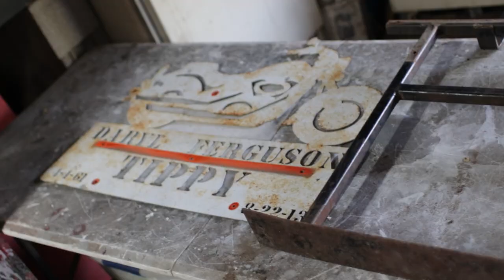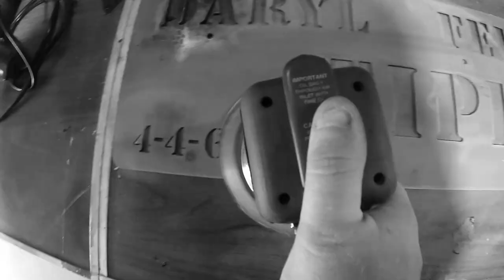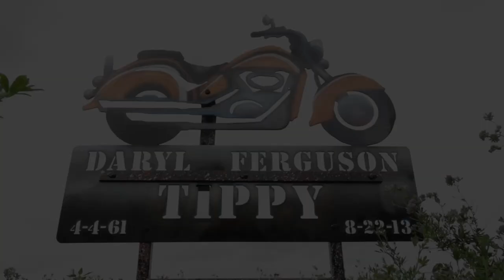When You Mess Up A Customers Paint Job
This Is A Sign We Painted For A Customer. The Harley On The Sign Is Painted To Look Like Daryl Ferguson's "Tippy" Motorcycle. A Classic Orange And Black! You'll Probably Notice The Paint Peeling Off In The Middle :( That Is Because We Didn't Prep The Surface Good Enough Before We Primed It. (My Fault -Cody XD) BUT! We Got It Repainted And It Looked Amazing! Special Thanks To @PunkCoverMoose For The AMAZING Tunes. Much Love Brother.